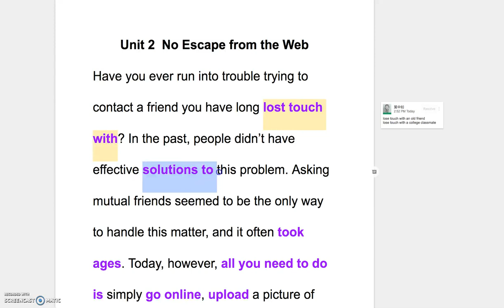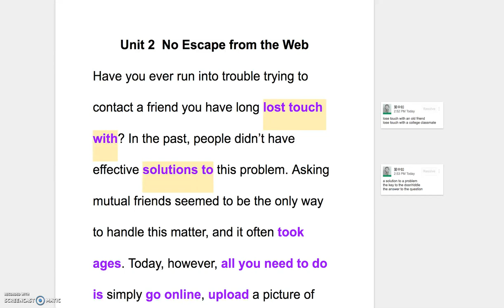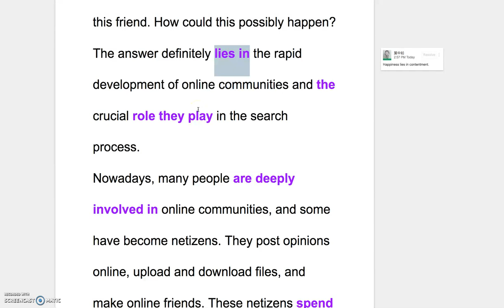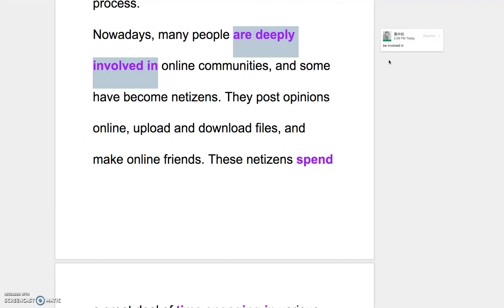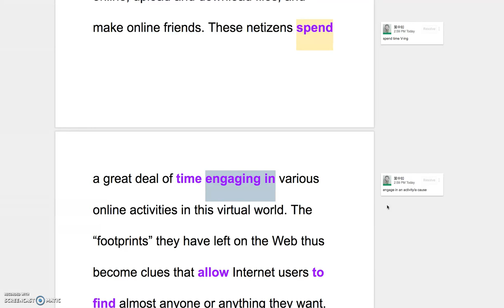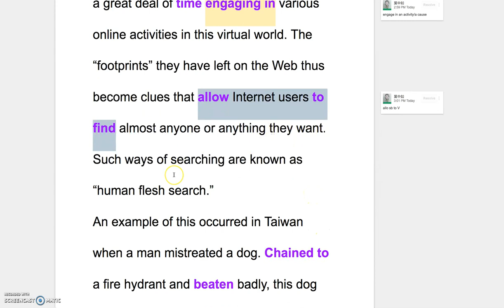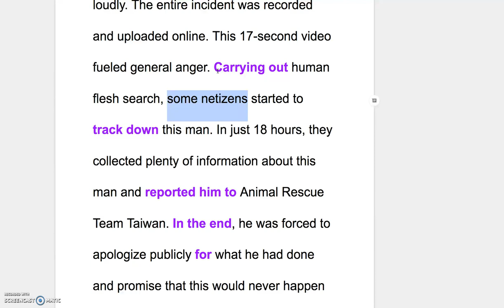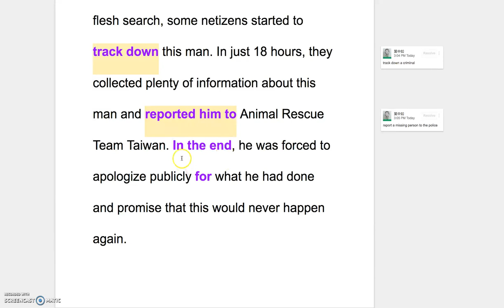B3 L2 Explanation of the Reading Part I